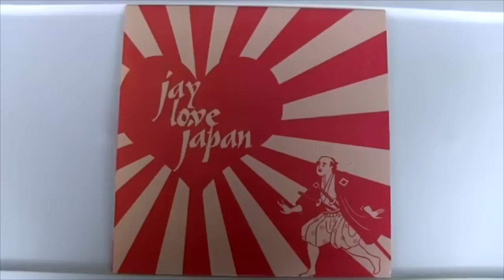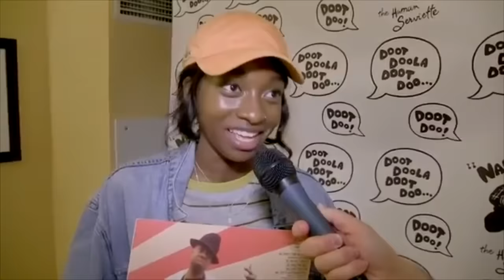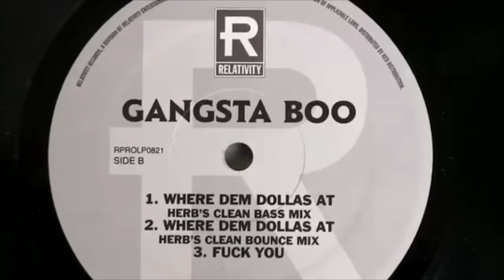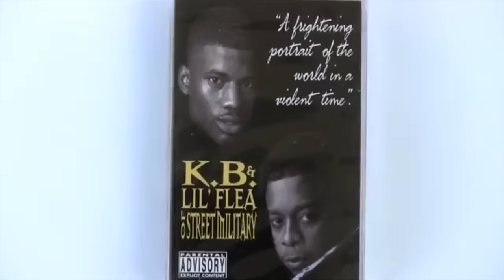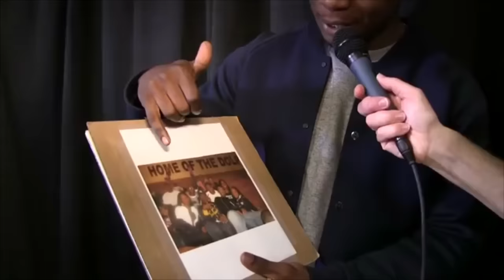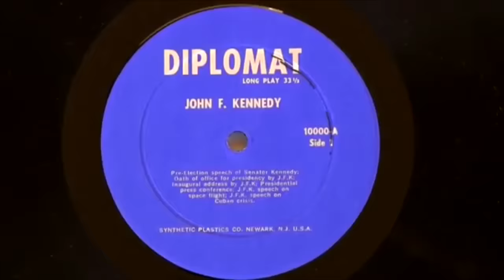Rappers Mind Blown By Nardwuar Part 5 (Compilation)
Just sharing these clips of rappers reactions to Nardwuar because I know I’m not the only one that loves watching these! Obviously not monetizing these videos and all copy rights respectfully reserved to its respectful owner, Nard

Another compilation video of my favourite journalist and his greatest reactions from artists, Nardwuar The Human Serviette!

What other videos do you guys want to see?